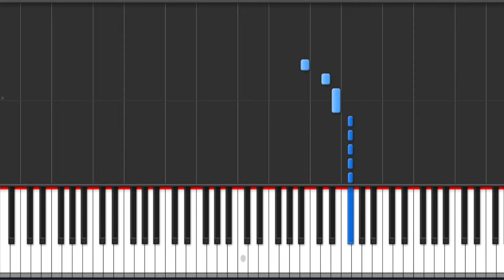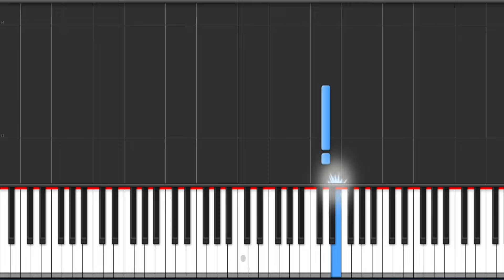Voodoo Doll - 5 Seconds of Summer - EASY PIANO TUTORIAL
Lyrics:

I don't even like you,
Why did you want to go and make me feel this way?
I don't understand what's happened,
I keep saying things I never say.
I can feel you watching even when you're nowhere to be seen,
I can feel you touching even when you're far away from me.
Tell me where you're hiding your voodoo doll
'Cause I can't control myself,
I don't wanna stay, I wanna run away
But I'm trapped under your spell.
And it hurts in my head and my heart and my chest,
And I'm having trouble catching my breath.
Ooh
Ooh
Won't you please stop loving me to death?
I don't even see my friends no more
'Cause I keep hanging out with you
I don't know how you kept me up all night
Or how I got this tattoo
Ooh
Ooh
Every time I see you,
Suddenly my heart begins to race,
Every time I leave,
I don't know why my heart begins to break
Ooh
Ooh